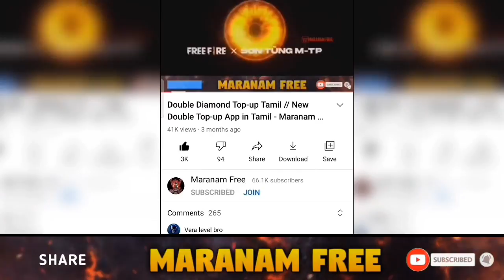October Elite Pass Free Fire 2021 - Full Review